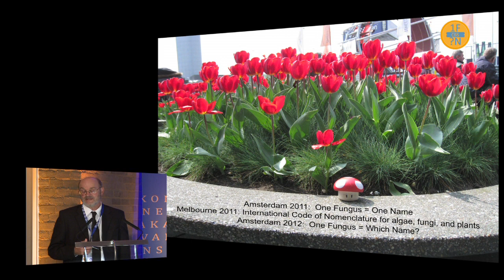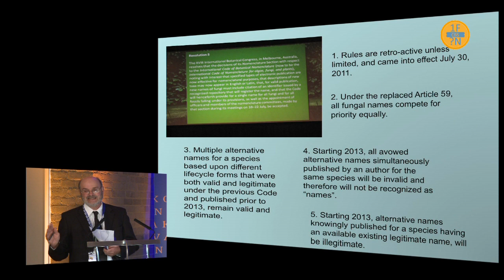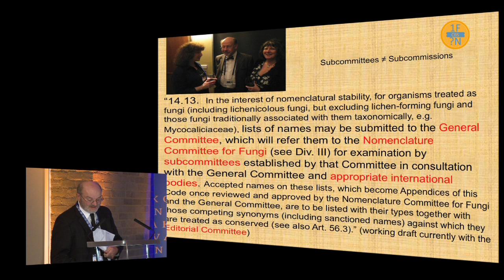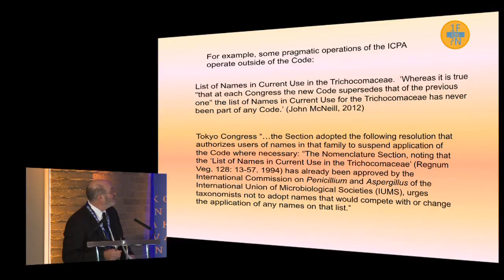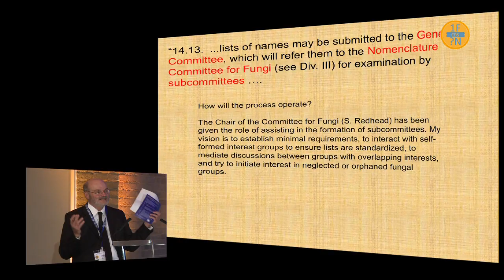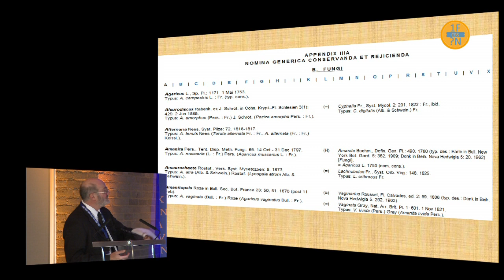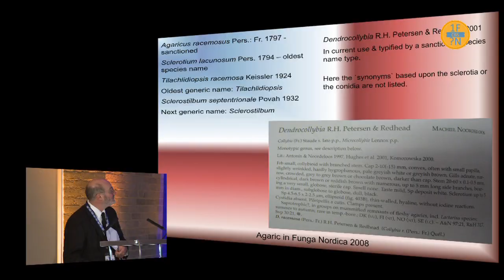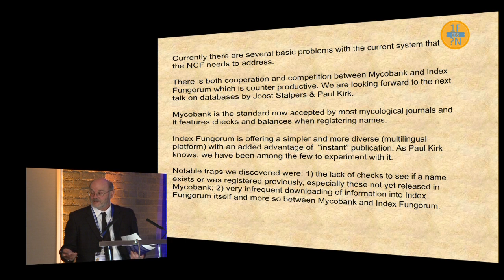Scott Redhead: Post-Melbourne fungal nomenclature: an overview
CBS symposium: One Fungus = Which Name?